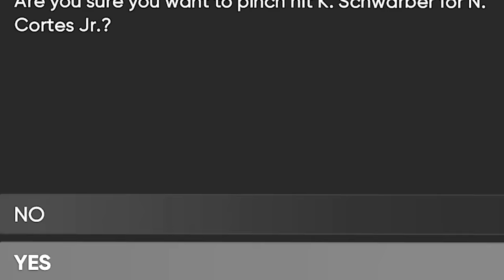I Upgraded Team USA after EVERY Win!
To celebrate the World Baseball Classis, I built Team USA in MLB The Show 22 Diamond Dynasty! However, I upgrade the team after every win I get on their way to WBC glory!

♦ I use the Green Precision Rings! Check them out here:
Green (Soft)
Purple (Medium)
Black (Hard)

♦ I use these KontrolFreek Thumbsticks!

♦ Here's my Cheat Sheet spreadsheet with all my tips on the game!

Here are some other MLB The Show videos you'd likely enjoy!